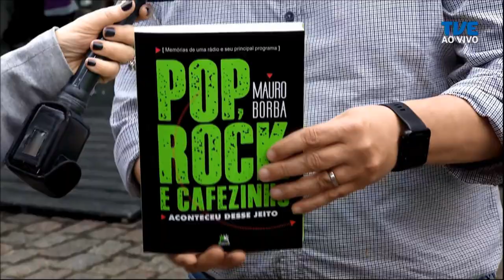Radar | TVE - Muralha Trio - 05/11/2019